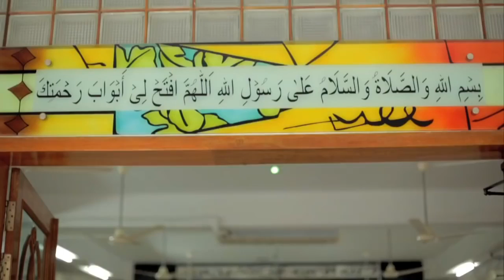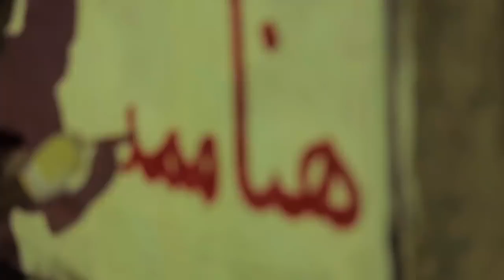Language Matters - Anti Urinal Message in Arabic Language -AdsofBD